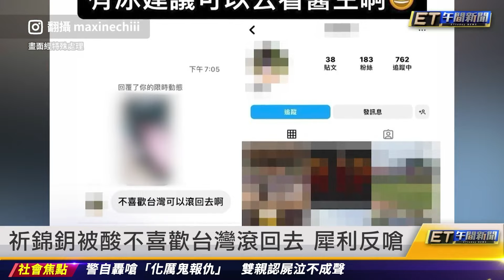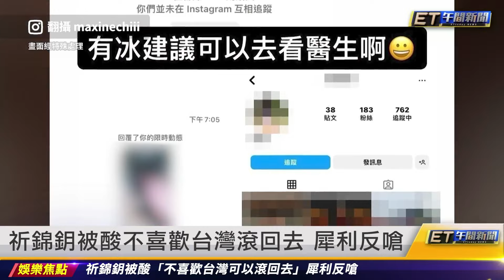祈錦鈅被酸不喜歡台灣滾回去 犀利反嗆｜20240111 ET午間新聞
新聞內容
祈錦鈅被酸不喜歡台灣滾回去 犀利反嗆
趙正平將娶小21歲空姐女友 梅開二度
洪門年終聚餐 108露肩高衩禮服妹吸睛
「公衛文」爆上面指示起訴高虹安 檢反駁
去年新生兒13.5萬創新低 人口正成長
衝撞違規行人 騎士噴飛不治